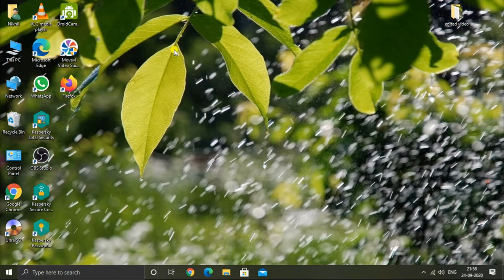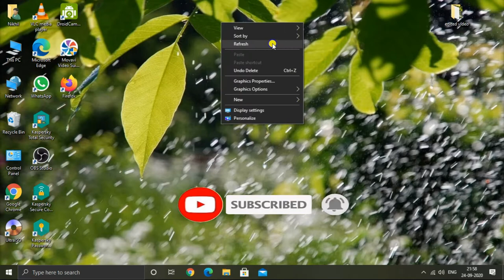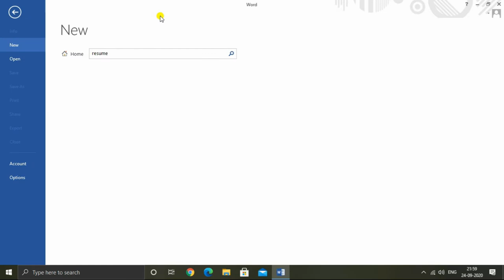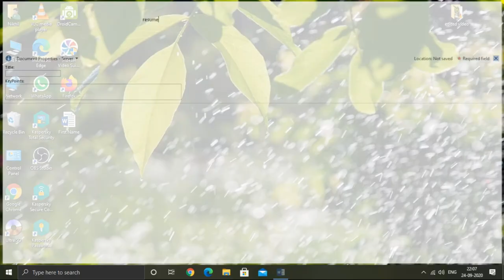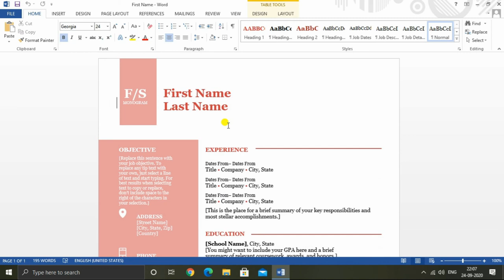How to make a professional document in word 💻 (2020)?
In this Video, I will Show you an a Example of how to make a Professional Resume using your MS word 2013.
And after watching this video you will be able to create any document very easily..

Hello friends
"Hacker Singh"

professional documents templates
professional report writing sample
create a professional report
professional document example
document design examples
professional report cover page

Friends, i want to tell you that only videos related to technology like tips and tricks will be posted on this channel.
No fake content will be published on this channel, whatever video will be posted on this channel will be posted with proof.

So much for watching this video